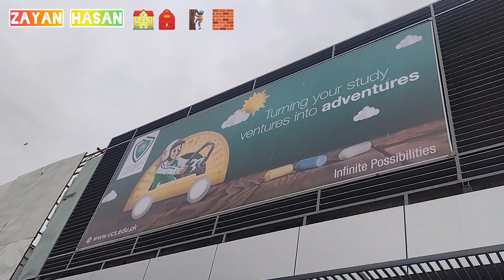Open House in A School| Exciting Activities| Pet show| Meet up With Maaz Safdar